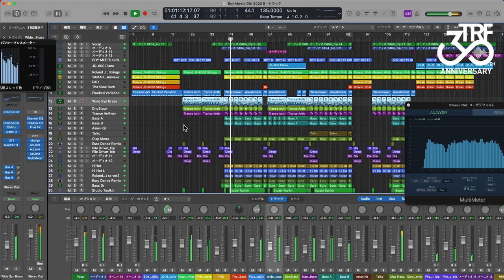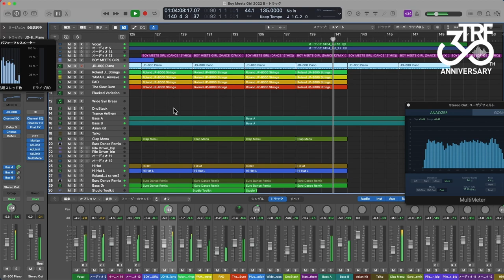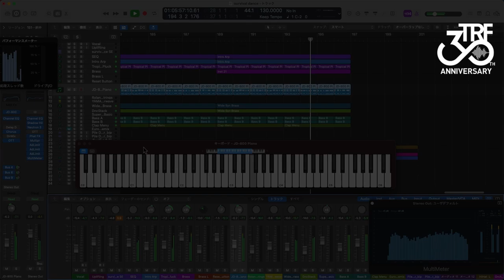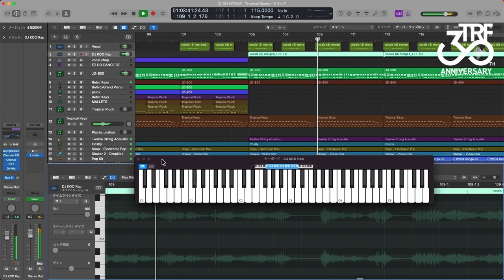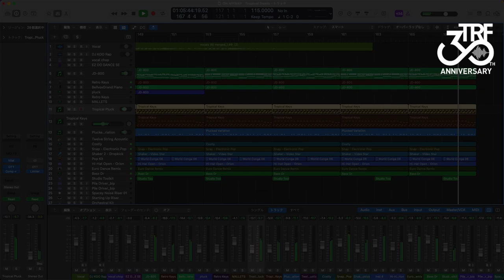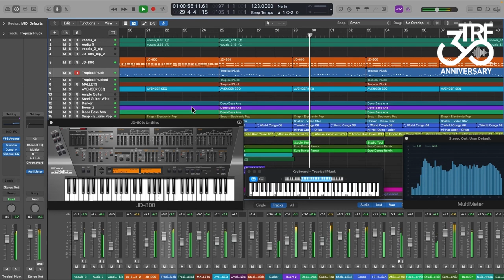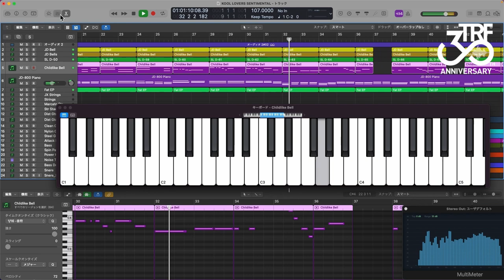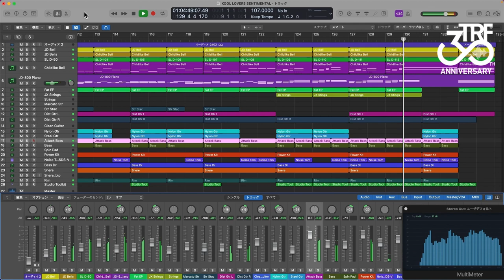［DTM REMIX］trf - Summer Song Remix collection (Cool System Remix)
trfのこれまでリミックスさせて頂いた夏ソングをまとめてみました。
数曲は、再ミックスしました。
この夏を彩る良い曲の数々を、微力ながらアレンジしてみました。
少しでも楽しんで聴いてくれたら嬉しいです。

0:02   BOY MEETS GIRL (Cool System Remix)
4:25   survival dAnce (Cool System Remix)
10:27 ON MY WAY (Cool System Remix)
16:19 ISLAND ON YOUR MIND (Cool System Remix)
21:20 Le Bleu (Cool System Remix)
25:39 KOOL LOVERS SENTIMENTAL (Cool System Remix)

それぞれのインストバージョンはこちら